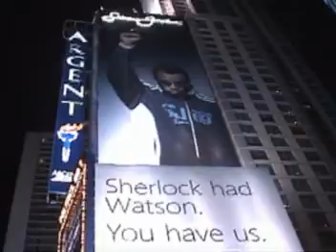Keyboard Koncoctions by Marques Durieux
Talented Marques Durieux working on a Tim Butler track at the recording studio.